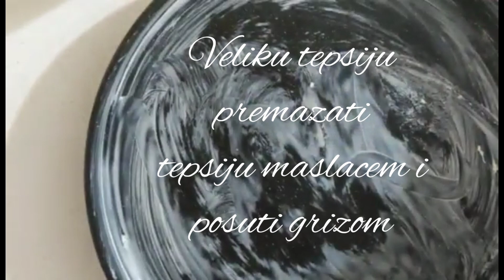BASBOUSA – ARAPSKI GRIZ KOLAČ (s grožđicama) CC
Basbousa je tradicionalni arapski kolač, a ovo je moja verzija s grožđicama. Jednostavan je za napraviti. Obavezno probajte, ako volite sočne - zalivene kolače.
Basbousa is a traditional Arabic cake, and this is my version with raisins. It is simple to make. Be sure to try it if you like juicy - watered cakes.
RECEPT:
2 jaja
300gr šećera
200 ml ulja
200ml toplog mlijeka + 1 supena kašika limunovog soka - ostaviti 10ak minuta
1 čaša griza (čaša od 250ml)
1 čaša brašna (čaša od 250ml)
Pola čaše kokosovog brašna (čaša od 250ml)
13 gr praška za pecivo
1 kafena kašika soli
1 šolja grožđica (šolja od 200ml)
Poveću tepsiju premazati maslacem i postpite grizom
Peći na 180-200C /  356-392F oko 20ak minutam, provjerite čačkalicom kolač
Sirup:
1 čaša šećera (čaša od 250ml)
1 čaša vode
(čaša od 250ml)
Dodati 1 listić limuna.
Stalno miješati dok ne prokuha, kada prokuha ostaviti još 3-4 minute da kuha
Preliti kolač
Posuti kokosovim brašno
RECIPE:
2 eggs
300 grams of sugar
200 ml of oil
200ml of warm milk + 1 tablespoon of lemon juice - leave for about 10 minutes
1 glass of semolina (250 ml glass)
1 glass of flour (250ml glass)
Half a glass of coconut flour (250ml glass)
13 g of baking powder
1 teaspoon of salt
1 cup raisins (200ml cup)
Grease a large pan with butter and sprinkle with semolina
Bake at 180-200C / 356-392F for about 20 minutes, check the cake with a toothpick
Syrup:
1 glass of sugar (250 ml glass)
1 glass of water
(250ml glass)
Add 1 lemon leaf.
Stir constantly until it boils, when it boils leave it to cook for another 3-4 minutes
Pour over the cake
Sprinkle with coconut flour